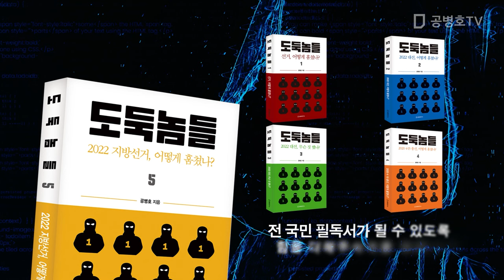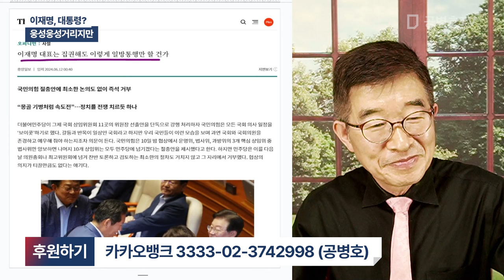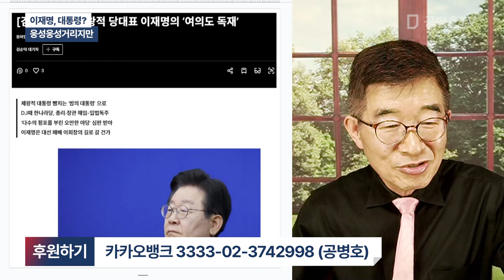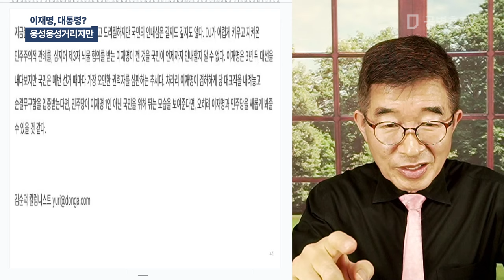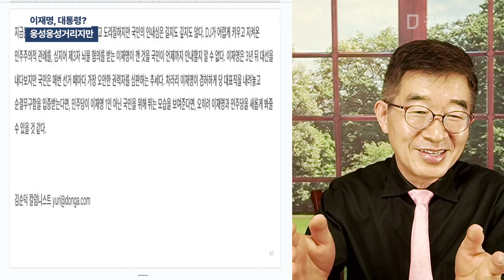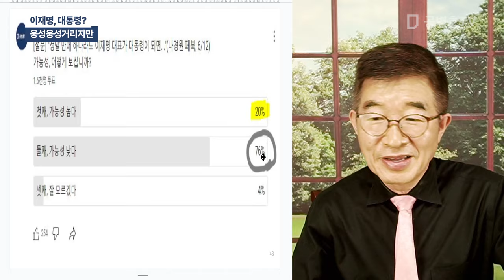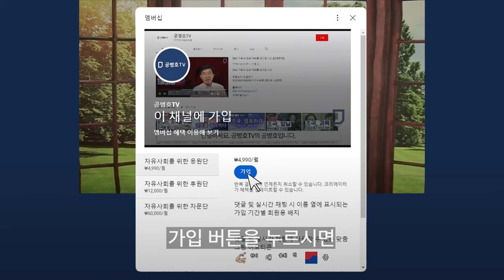이재명, 대통령? / 웅성웅성거리지만 [공병호TV]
Bitcoin : 3MTW849AkP2ftLeSK2teZHMmzLu7Z83s9U